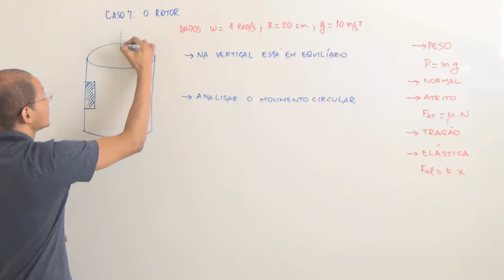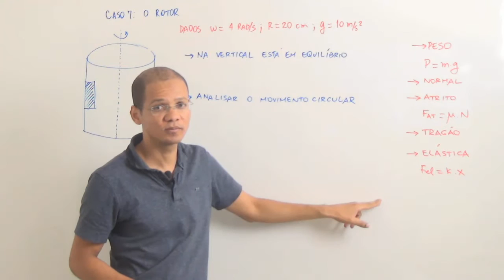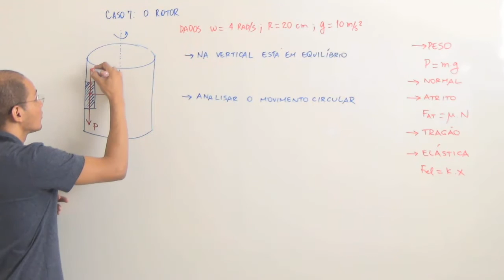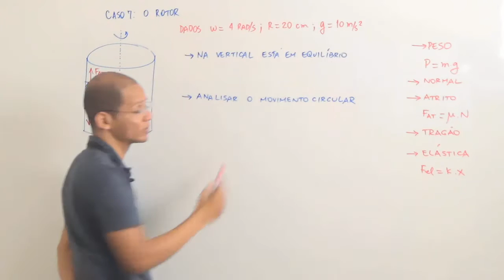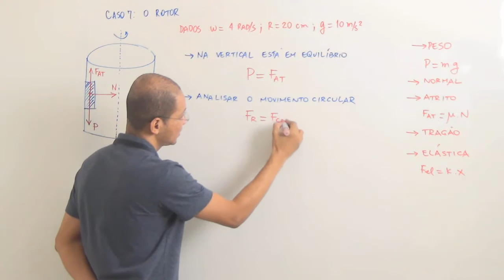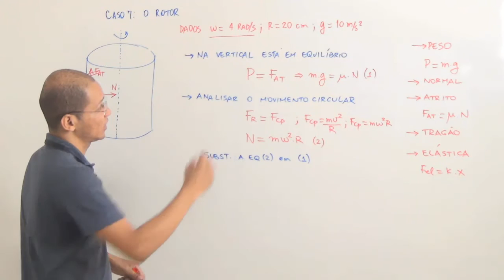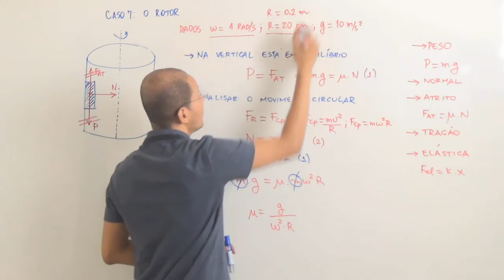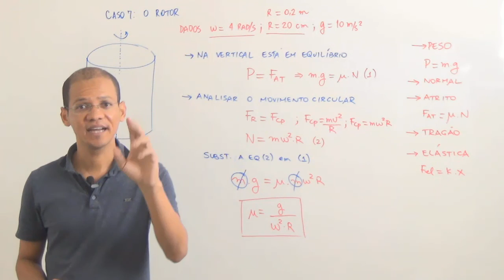Dinâmica do Movimento Circular - Exercício 07/10